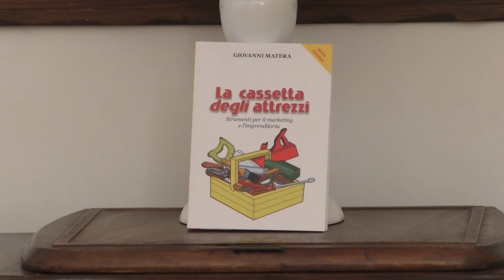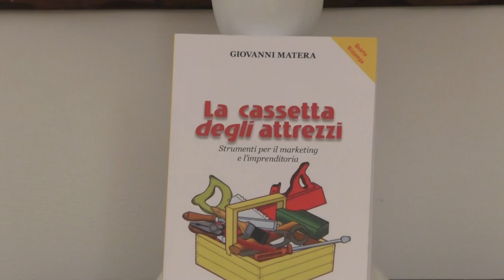"LA CASSETTA DEGLI ATTREZZI" DI GIOVANNI MATERA: "O TI DISTINGUI O TI ESTINGUI"